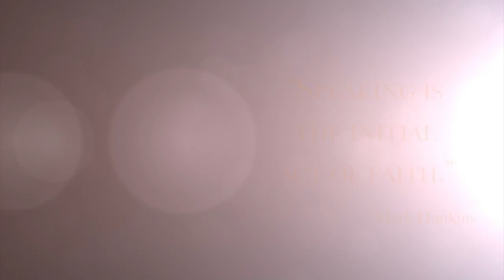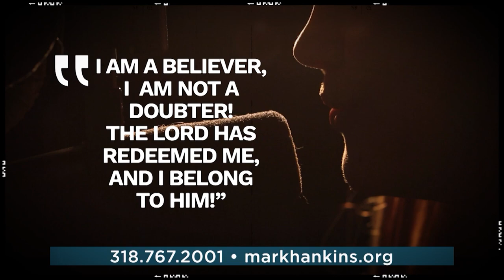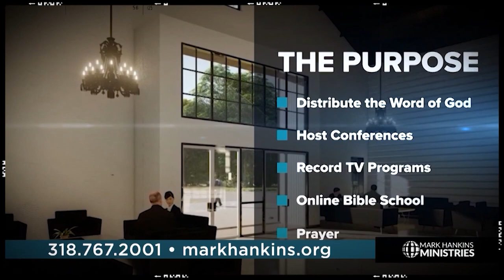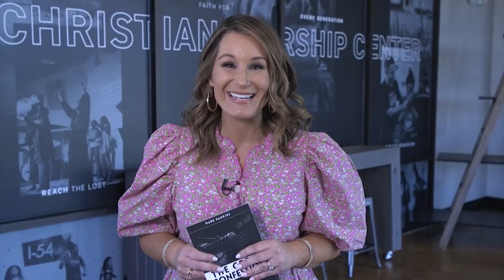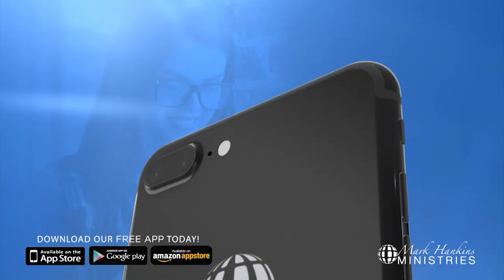Hold Fast | Pt. 1 | Mark Hankins Ministries